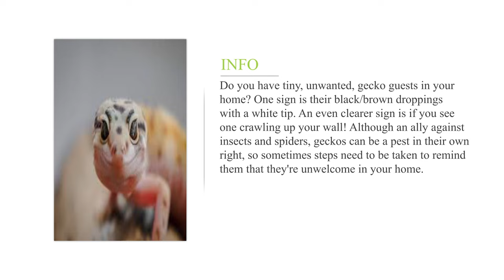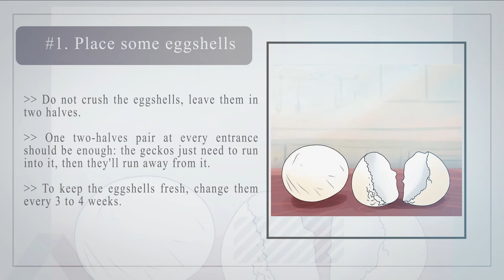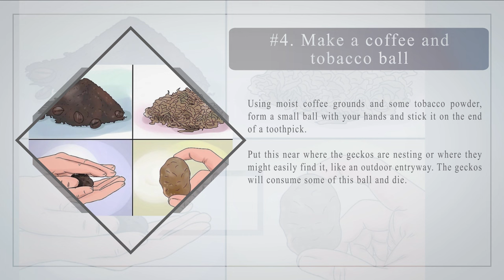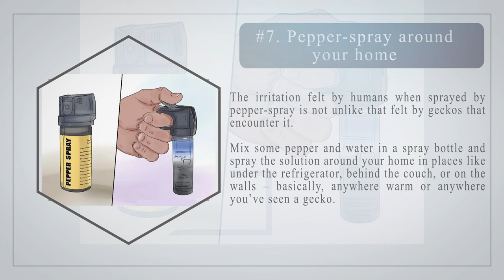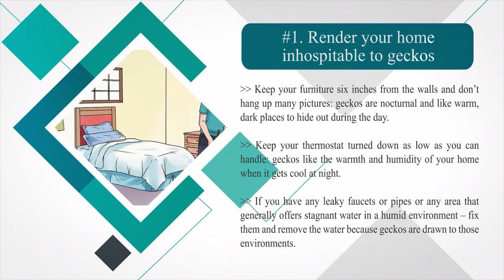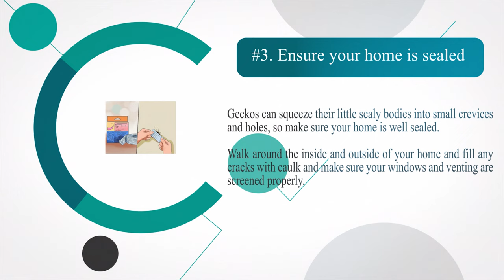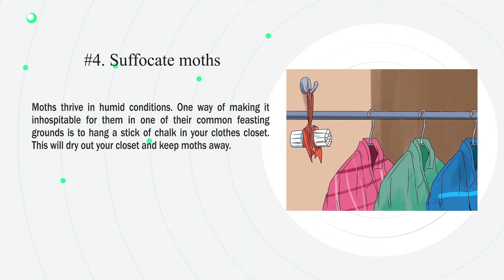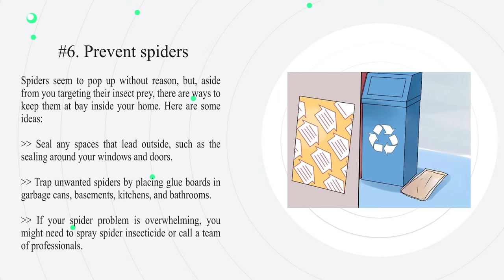How to Get Rid of Common House Geckos | The Guardians Choice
Household Solutions:
Geckos can be good for bug control, but sometimes you just need them out of your home. You can use a variety of products you may already have to get rid of them:

1. If you have eggshells, you can place them around your home to scare off geckos.
2. If you have mothballs, you can place them around to repel geckos.
3. If you have coffee and tobacco, you can make gecko poison.
4. If you have garlic cloves, you can use them to repel geckos with the odor.
5. If you have onions, cut some up to keep geckos at bay.
6. If you have cayenne pepper or Tabasco sauce, you can make a homemade pepper spray.

Outdoor lizard repellent:

1. Exterminators Choice Lizard Defense Spray
2. Lizard Repellent 32 OZ Spray
3. Iguana Rid Ready to Use Manual Pest Spray Bottle

✅ RELATED RESOURCES

✔️✔️ How to Get Rid of Carpet Beetles in Mattress

✔️✔️ how to keep flies away from my dog kennels

✔️✔️ Best Ant Baits For 2020 & Get Rid of Ant Infestations at Home

✔️✔️ How To Get Rid Of Fruit Flies Effectively

✔️✔️ How to Swat Flying Insects Without a Fly Swatter

✔️✔️ How to Catch Roof Rats - 3 Ways to Catch Roof Rats | The Guardians Choice

✔️✔️ How to Get Rid of Booklice - 14 Steps | The Guardians Choice

✔️✔️ How to Get Rid of Bats and Save Your Sanity | (3 Easy Step) | The Guardians Choice

✔️✔️ Silverfish: How To Get Rid of Them & Prevent an Infestation (3 Easy Step) | The Guardians Choice

✔️✔️ How to Get Rid of Ladybugs (3 Easy Method) | Best Way to Kill Ladybugs | The Guardians Choice

✔️✔️ How To Get Rid of Dust | Best Way to Clean Dust | The Guardian's Choice

🎵 Music Credit 🎵